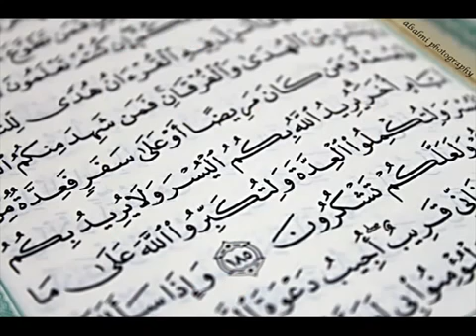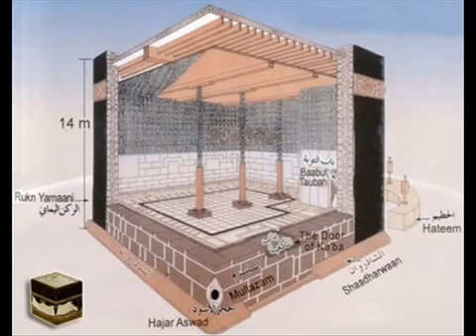English poem| All praise is due to Allah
English poem